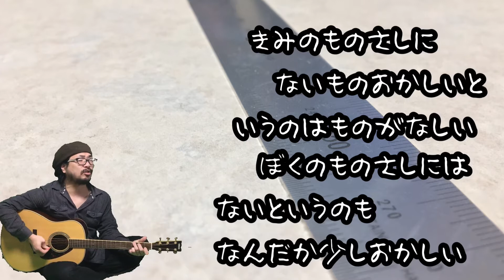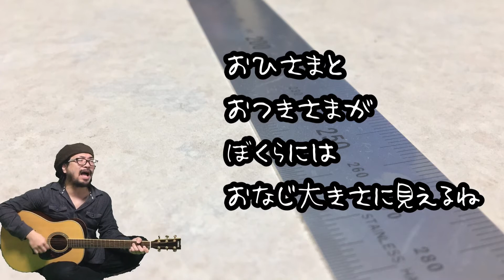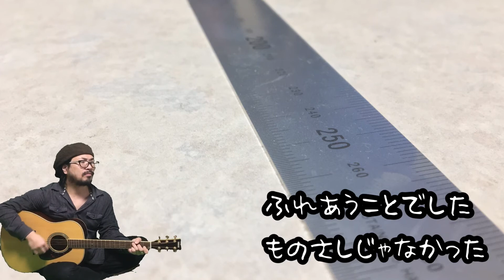【弾き語り】ものさし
自分の価値観だけしか
許せない人より
相手の価値観を
面白がれる人になりたい。

いいんですよ、助けてもらえば。

気にしてないフリして、頼ればいいんです。

あくまでも、頼れない人の話です。

是非ライブにも遊びに来てください。

基本的には弾き語りの一発録りのため、音質の悪さ等は御了承ください。